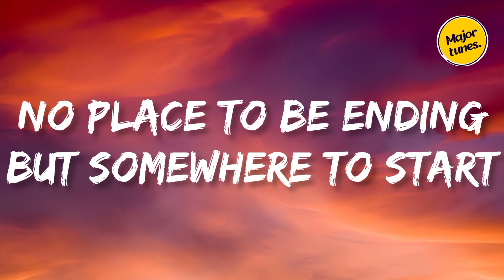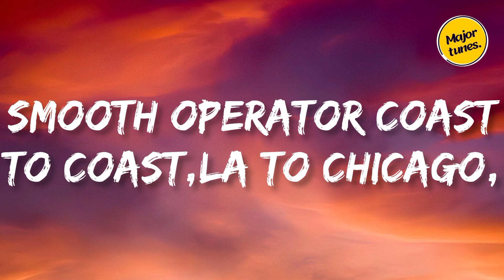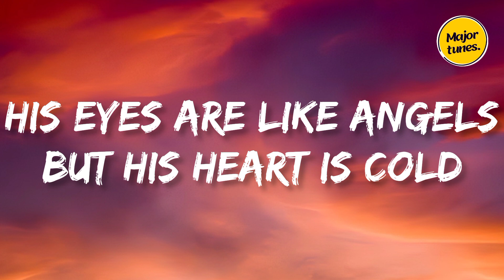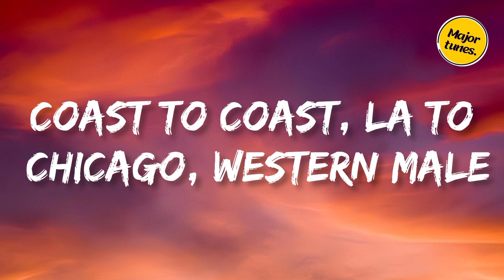Sade - Smooth Operator (Lyrics).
Smooth Operator
by
Sade.

We move in space with minimum waste and maximum joy
When sentiment is left to chance
Smooth operator
Smooth operator
Smooth operator
Coast to coast, LA to Chicago, western male
We shadow box and double cross
His eyes are like angels but his heart is cold
Smooth operator
Smooth operator
Smooth operator